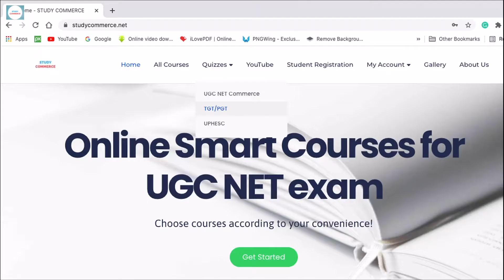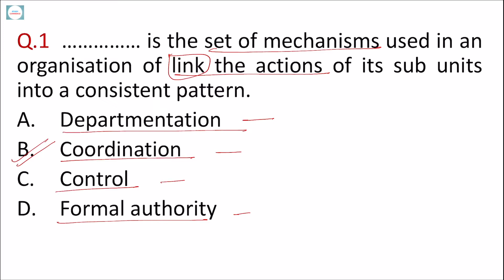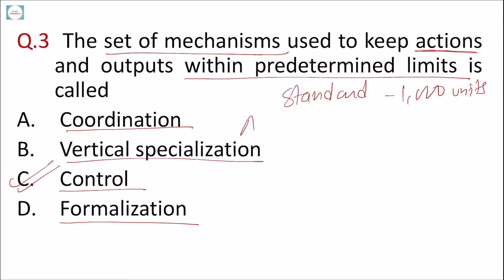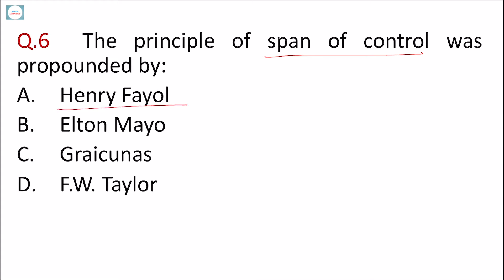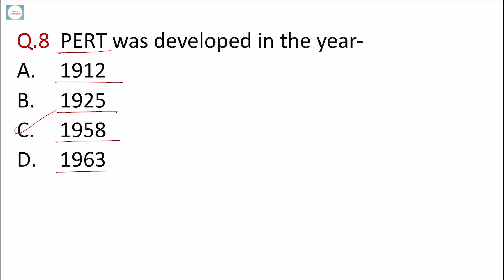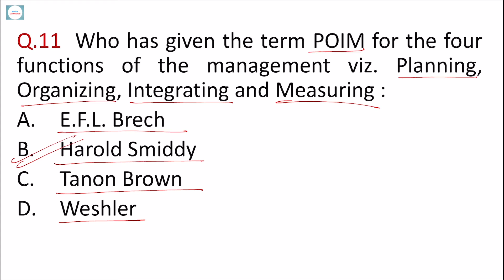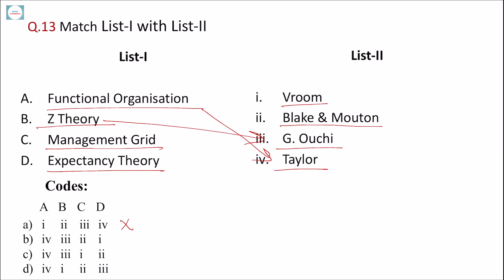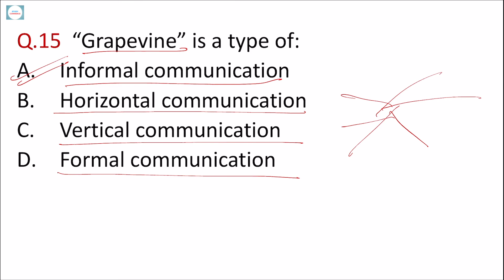Business Management | Part-8 | UP PGT PYQs | Niraj Pandey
In this video, I have tried to explain few concepts of Business management.

A new video is posted every Saturday at 7 P.M. :)